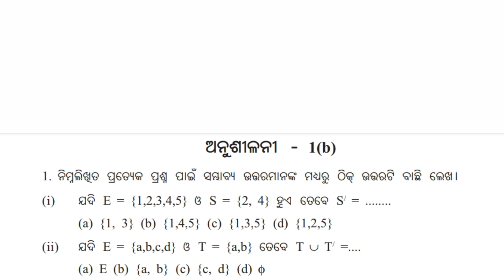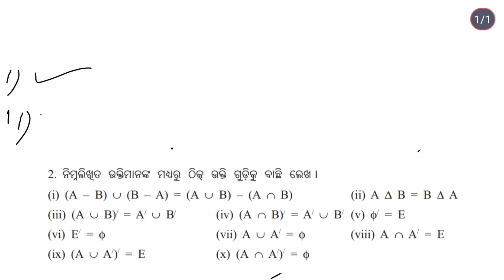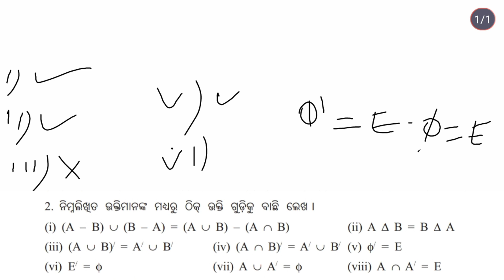Exercise 1 b Class 9 Math Odia Medium | 9th Class Algebra Exercise 1 b No 1, 2 & 3 | Nm Education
By Niranjan Mahapatra

9th Class Math 1b
Class ix math 1b
Class ix Algebra 1b
Exercise 1b Class 9 Math